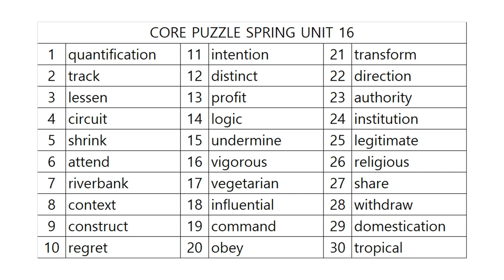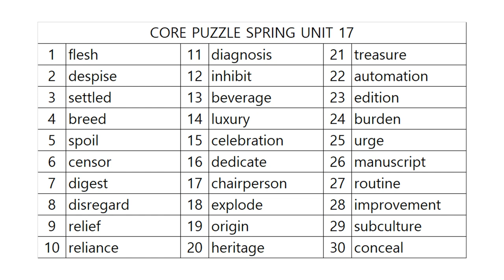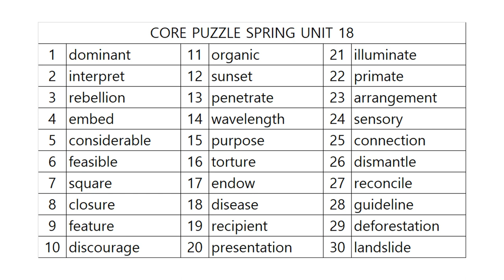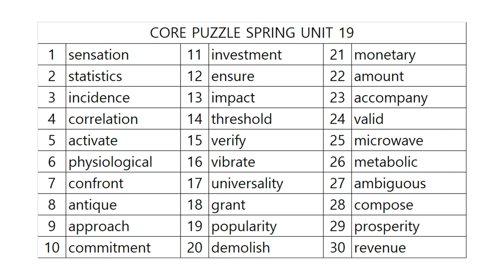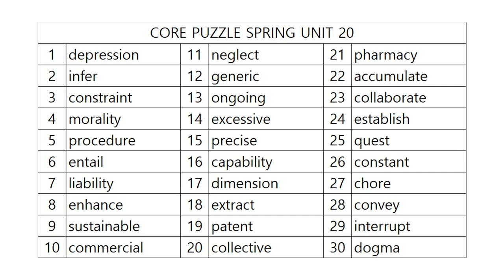영단어 코어퍼즐 4단계 어휘테스트! SPRING